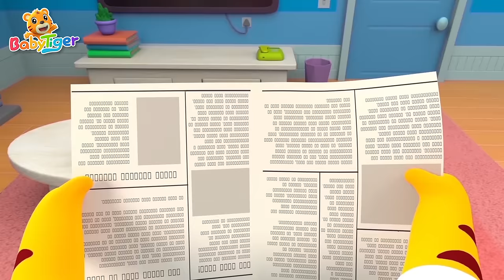兩只老虎🐯 | 大合集 | 經典熱門兒歌 | Kids Song | 動畫 | 童謠 | 兒童學習 | 卡通片 | Babytiger 中文 | Nursery Rhymes